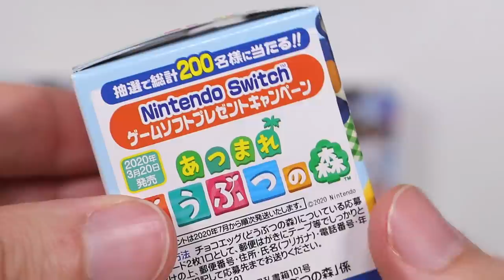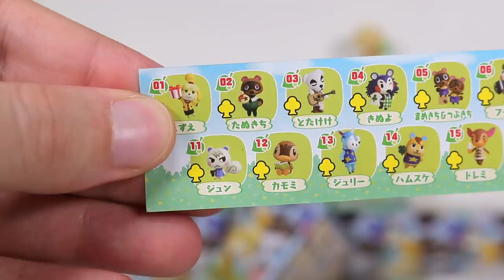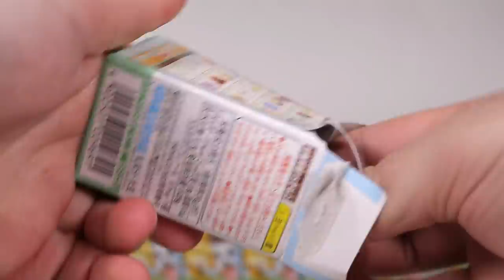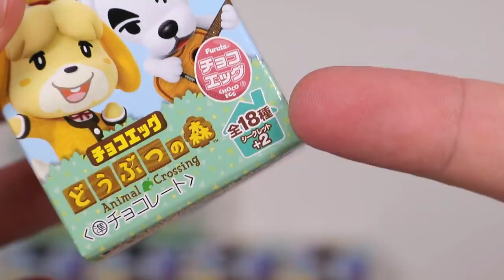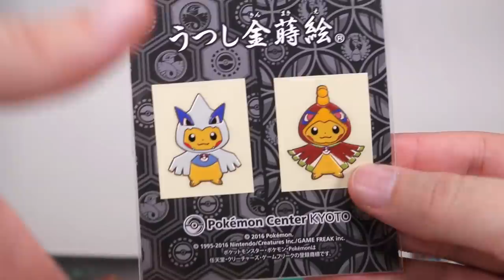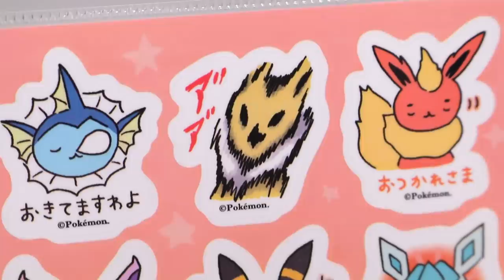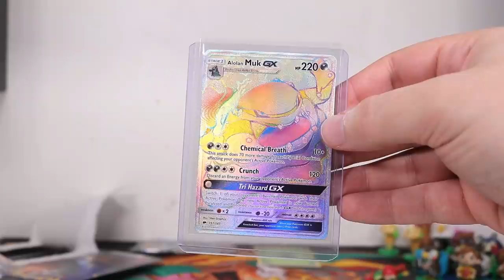Opening 20 Animal Crossing Mystery Surprise Capsule Eggs!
About the Furuta Animal Crossing Choco Egg Set:
Japanese toy and hobby company Furuta has released a cute set of Animal Crossing mini figurines that come paired with chocolate eggs! Each individual box comes with a random character, and the case box comes with 10 characters chosen among the 18 characters pictured + 2 secret characters!

Which one will you get?